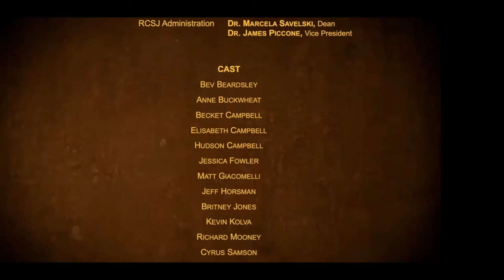RCSJ Theatre Department Presents: On the Fringe